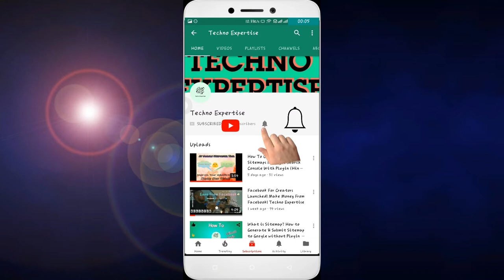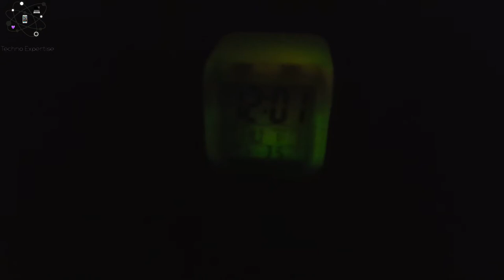Colour Changing Digital Alarm Clock Unboxing & First Impressions| Techno Expertise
This digital alarm clock shows time, date, day, month and temperature and not just this, it also glows in different colour as it has LEDs inside it which makes it unique from different clocks and can also be used as a decor. It can be used at both office and home. This clock can be purchased on any online shopping platform but I purchased it from Paytm and it's really working fine for me. Some people doubt while shopping from paytm. If you wanna shop like electrical items, then paytm is really good but not for shopping of clothes for men or women according to my experience.